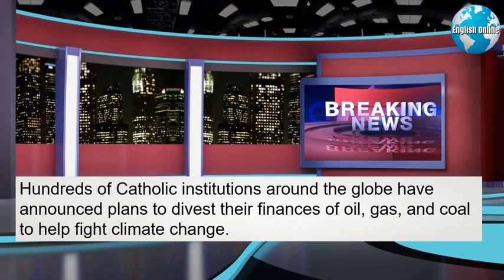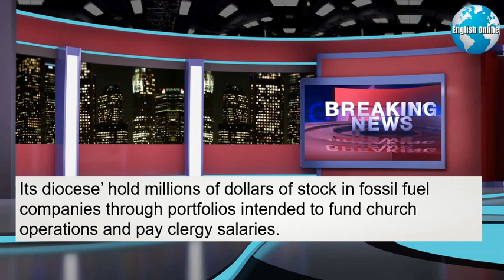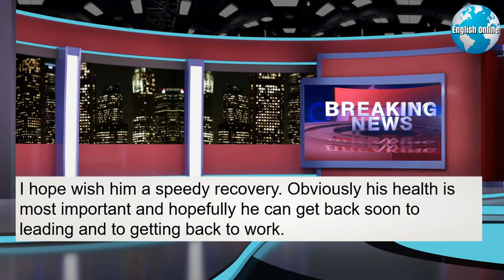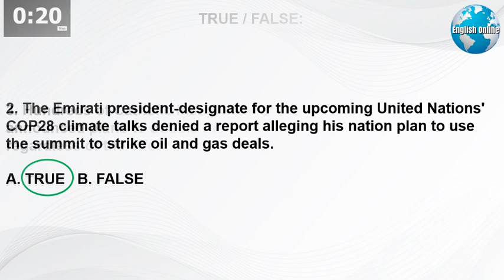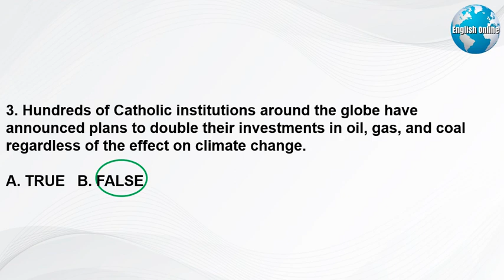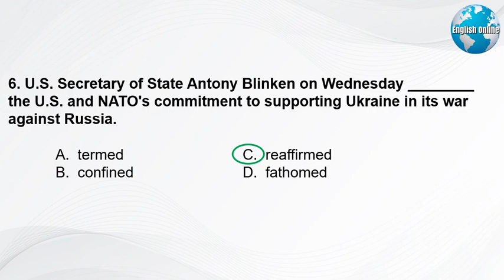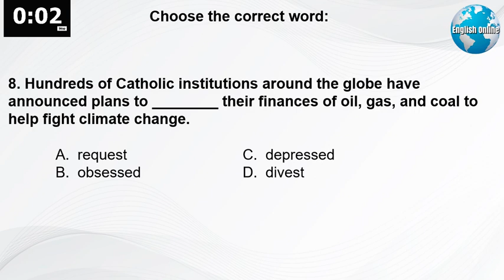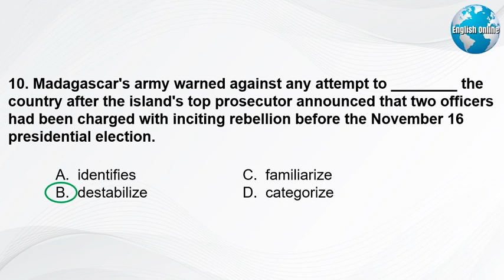Learn English News With Subtitles | November 30, 2023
► I'm a University Certified IELTS Examiner/Lecturer                                                             ► I have 22 years of experience teaching English IELTS reading, IELTS listening, IELTS writing, and IELTS speaking to university students. I have helped thousands of students prepare for the IELTS test, and IELTS general English fluency.                                                                                                                            ► I have a Master's Degree in Teaching English, specializing in IELTS preparation.